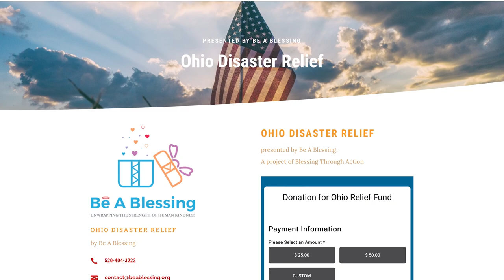Vanessa Horabuena Trump Portrait Giveaway | Be A Blessing Project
Enter to win Vanessa's Horabuena's 48in by 36in Trump Portrait on 2in Canvas by donating $50 to the East Palestine Relief Effort at BeABlessing.org. Donate today at BeABlessing.org.

Vanessa Horabuena is a Christian Worship Artist known for her stunning portraits of Jesus Christ, the Lion and the Lamb, and American Statesmen. In the wake of the devastating train derailment in East Palestine, Ohio Vanessa is donating one of her famous portraits to help the relief effort. In honor of Donald Trump’s immediate response, while others stayed home, Vanessa is giving away this patriotic portrait of the Commander in Chief. All donations above $50 will be entered to win this Trump portrait. 100% of proceeds will go to relief supplies for East Palestine. Be. A. Blessing. to East Palestine, Ohio.

Listen to "It's Not About Us" on 960AM The Patriot:
New Shows Air @1pm PST every Saturday.

Watch "It's Not About Us" on CPAC Now:
New Shows Air @8pm EST on Tuesdays & 7pm EST on Thursdays:

Proverbs Media Group LLC content is recorded, produced, and edited at PMG Studios in Oro Valley Arizona by Jared Cummings, George Goss, John-Henry Keenan and Jon-Michael Stone. Digital Designs by Jared Cummings.